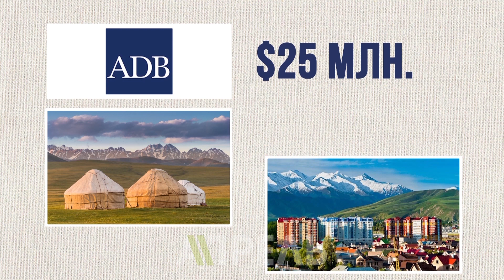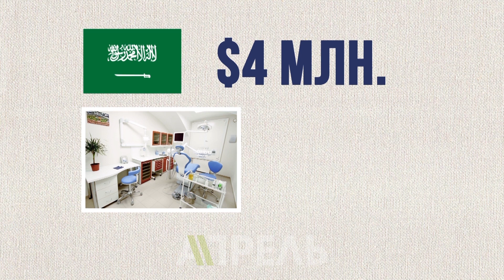От кого и на какие проекты Кыргызстан получал гранты? \\ 09.07.2018 \\ Апрель ТВ